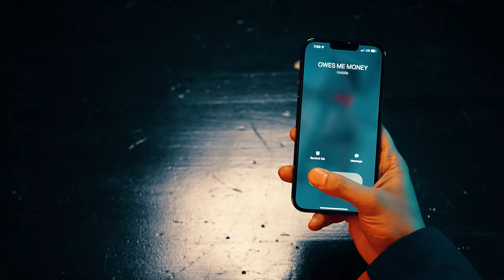No Problems - Roz (Official Music Video)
new album otw